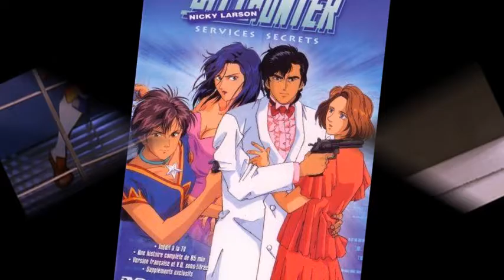City Hunter Kritik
Ein kleines Review zu Jackie Chans Film City Hunter aus dem Jahre 1993. Die Mangaverfilmung ist definitiv mal etwas anderes, selbst im illustren Portfolio von Mr. Chan^^

Intro erstellt von Mathias Nolden. Vielen Dank nochmals ;)